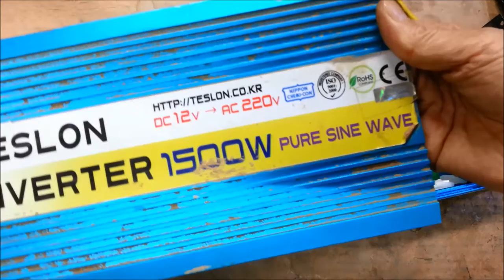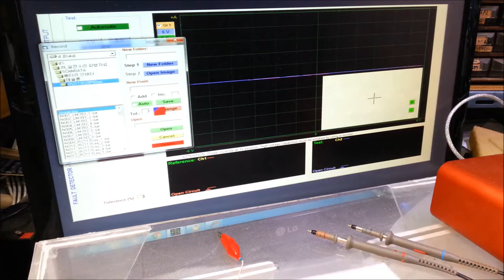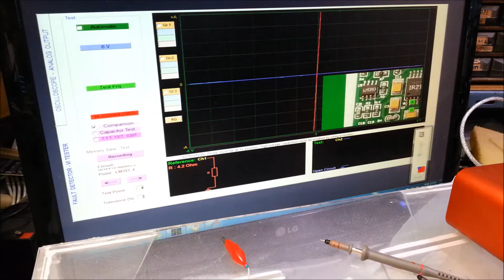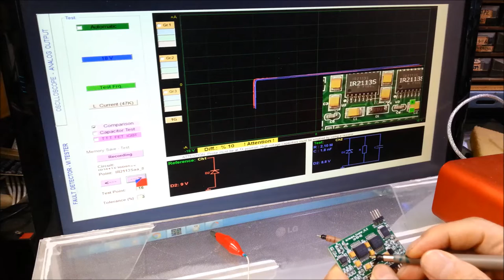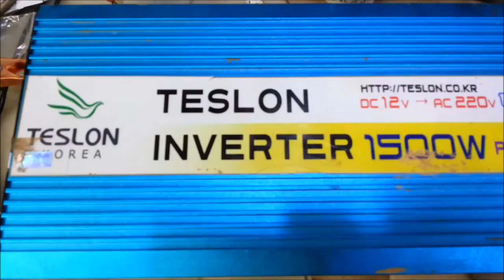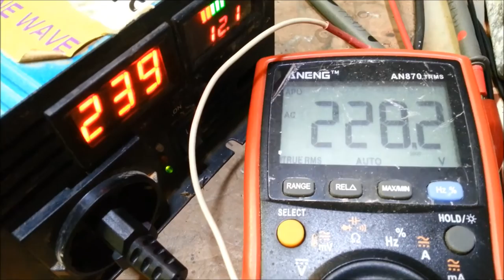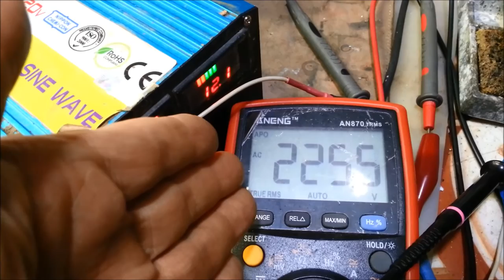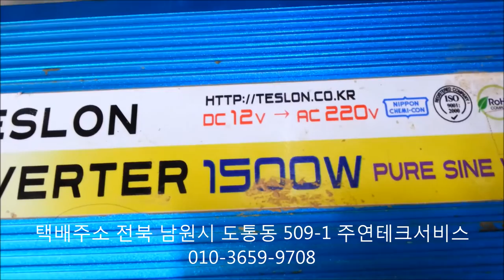무시동 배터리 테슬론 인버터수리 점검하는법 오래사용하려면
캠핑카 관광버스 카라반 인버터를 오래사용하려면 차량용 밧데리 정현파 인버터수리 밧데리 인버터 출력전압과 정격용량의 순수정현파 유사사인파 파형비교하기 인버터 구입시 고려사항으로 정격전압과 정격용량 순수정현파 그리고 보호회로내장등 추천하는인버터는 어느제품입니까 이제품 괜찬습니까 싸고 출력이센 가성비좋은 인버터선택 또는 가격대비 튼튼하니 안정적인제품은 어떤게있나요 서비스센터가없는 중국산 수입품 국내 중소기업등 인버터수리하다보니 한번씩 받아보는 이야기네요 정격용량과 관계된 파형을보면 크게 정현파와 계단파 두가지로 나눌수있는데 고가제품에는 사인파를 만드는 회로가 내장되어있어서 순수정현파가 나오나 저가형에는 모드피드 유사싸인파라고하는 계단파가 나오는걸 인버터수리하며 비교해본 밧데리 인버터 출력전압과 정격용량의 순수정현파 유사사인파 파형비교하기 출력파형한번 보시지요 인버터구입시고려사항, 인버터선택, 순수정현파, 인버터수리, 유사사인파, 계단파, 출력전압이 안나올때, 불이안들어올때, 전압이 떨어질때 일반 가전제품에는 AC전원 220볼트를 사용하기에 야외에서 이벤트로 방송장비 음향기기 노래방 반주기용 또는 캠핑카 관광버스 앰블런스 카라반 설치된 전자제품을 가동하려면 차량용 밧데리 12볼트를 정현파 싸인파 전압변환장치 아나로그 디지털 인버터를 이용하여 교류전기를 사용하는데 콤퓨레샤 드릴 전열기등 과부하 쇼트로 부하연결시 다운되거나 동작이 안되는 인버터수리가 빈번하네요 인버터를 오래사용하려면 정격부하용량 미만으로 부하를 걸을것이며 인버터설치시부터 전선 케이블을 굵은것으로 암페어용량이 충분하도록 브레카 차단기에 서지방지용 마일러콘덴서부착하여 사용제품을 보호할것이며 과열 펜 쿨러장착으로 열분산과 내부전자기판의 전해콘덴서를 장수용 콘덴서교체하고 보조밧데리가 없는경우는 차량시동을 켜고끌때 인버터가 정지된상태로 유지하게되면 시동시 과전압및 역기전력으로부터 고장원인을 조금이라도 예방할수있으며 전자제품 고장을 줄이려면 60Hz 정현파 싸인파 깨끗하고 안정된 전원공급이 필요합니다 한일전기 DARDA VOICE 에너자이저 Energizer Belkin 등등 국내 국산제품이던 중국제 수입품이던 서비스센터로부터 수리비용 이나 연락두절 소비자과실등 출력안나옴 전원공급이상 전압다운등 인버터수리는 동네전파사에서 디지털회로 수리기술이 부족하다보니 부품수급과 친절한상담 신속한응대 적정한 수리비용 안정적으로 믿음이가는 인버터수리하는곳 수리업체 문의가 많이 들어오네요 사용자가 알아야할 인버터의 이상유무 고장진단 불량점검의 테스트하는방법을 알고있다면 비정상동작할때 밧데리방전인지 인버터고장인지 케이블인지 전압이 안나올때 응급조치할수있는 테크닉으로 수리할품목을 판가름하여 제조사 서비스센터나 인버터수리전문 수리센터에 밧데리교체 또는 충전기수리 케이블설치작업등 재장착 작업등 좁혀나갈수있지않을까합니다 발전기보다 사용이쉽고 간편하며 무소음에 공간확보등 유용하다보니 캠핑카 차량용 카라반 선박용 통신장비 선박추진기 어군탐지기 뿐만이아니라 산업용 산업장비 빌딩 병원 의원 비상용으로 야외행사장 방송용으로 직류에서 교류변환장치 인버터를 많이 사용하는데 2차단 정격전압과 부하용량 입력전원 공급물량등 사용방법을 잘 익혀둔다면 고가의 수리비용은 줄어들고 오래사용하는 수명연장의 정상동작은 안정적으로 오래갈 사용자가 알아야할 인버터 고장진단과 인버터수리후 부하용량 테스트 한번보실까요 다음은 국내 및 외국 인버터 제조사와 판매유통 검색결과 브랜드명이며 무시동 배터리 다르다 인버터수리 점검하는법 오래사용하려면 인버터고장수리시 서비스센터 수리하는곳 수리업체 참고하시고요 택배주소 전북 남원시 도통동 509-1 주연테크서비스 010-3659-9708